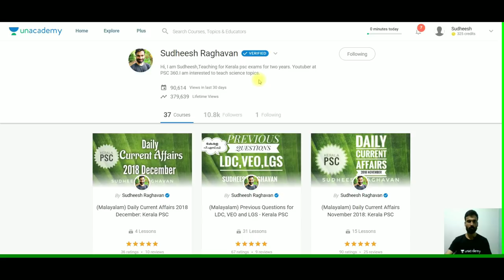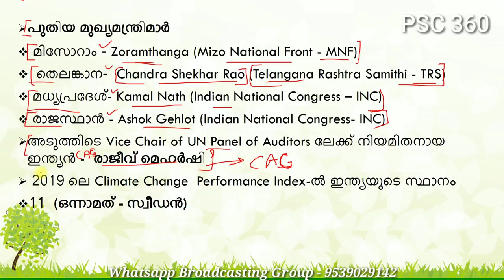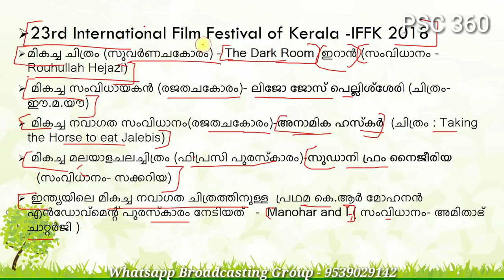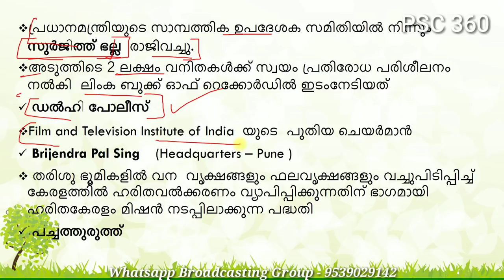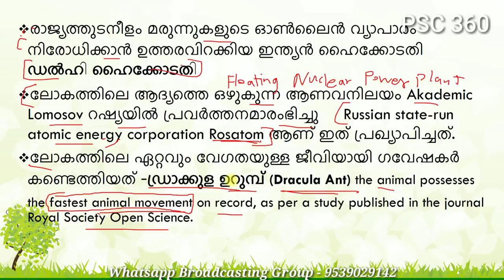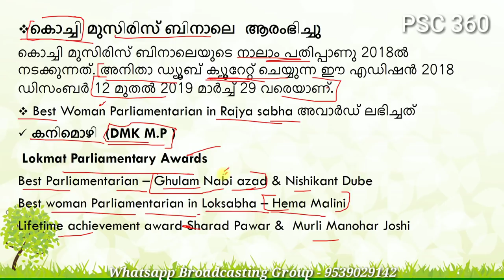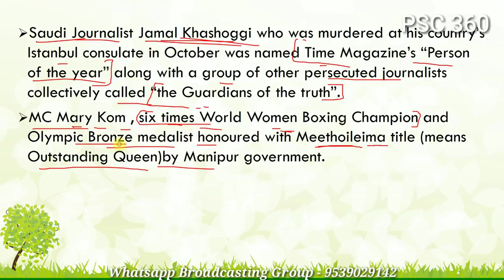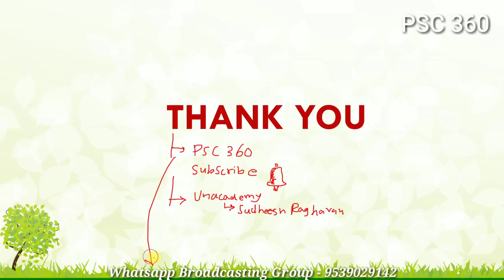Kerala PSC || Daily Current Affairs 2018 December 13 & 14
Daily Current Affairs 2018 December 13 & 14